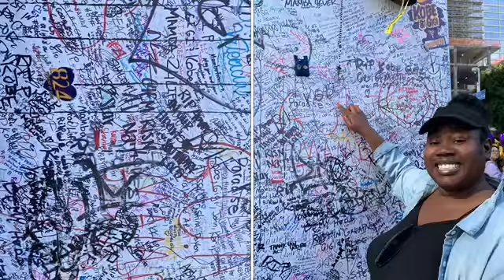5 THINGS TO DO IN LOS ANGELES | TRAVEL VLOG |HOLLYWOOD STARS,SIGN AND THE STAPLES CENTER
TRAVEL VLOG |5 THINGS TO DO IN LOS ANGELES | HOLLYWOOD STARS,SIGN AND THE STAPLES CENTER

Hey y’all I went to my favorite city!
I went FATBURGER in Crenshaw
Took pictures at the Nipsey Hussle Square
Went on a Hollywood tour seen houses and a man made lake.
I saw where the youtubers lived and Beyoncé and Jay Z
I also went to the Hollywood walk of stars !
Last but not least I went to the Staple Center to pay my respect to the Legend Kobe Bryant